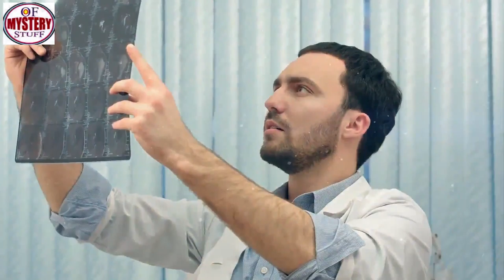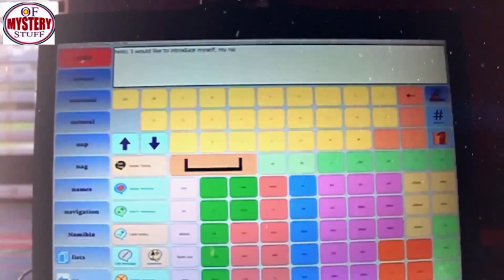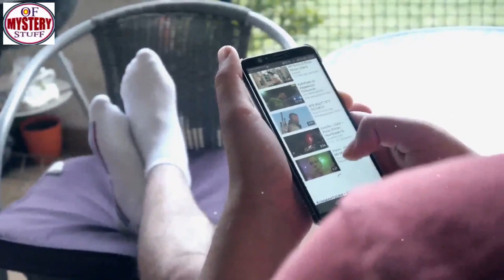A Man Wakes Up From A 12-Year Coma, What He Said Shocked Everybody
Unsolved
mysteries
Unsolved mysteries
mysteries unsolved
Mystery
mystery
mystery box
mystery package
mystery shopping
mystery of the disappearance of cody dial
mystery ke
mystery girls
mystery of love
mystery movie
mystery music
mystery queen
mystery,
martin mystery
adventure mystery
martin mystery
mystery movies
mathematical mystery tour
mystery
mystery leopard
sharkboy mystery mission,
sprmysteryman
mysterymanplayz
mystery 13
mystery esc
mystery  be cool scooby doo,
mystery skulls
battlefield  mystery
anime ep mystery
mystery meat
mystery girl
world warmystery
mystery roblox
mystery decals
sims  mystery
murderer mystery
mystery decals in a row
3 mystery riddles
mystery lane berwick maine
mystery decals
mystery eggs
sims mystery
stuff
stuff dog
stuffing box
assembly drawing
stuff for free
stuffed
stuffing
stuffed burger
stuffy nose
stuffed animals
stuff again
stuff with scout fly
staff academy
psn stuff
random stuff
mcpe stuff,
minecraft stuff,
hero stuff
staff 13,
staff mineplex,
staff griefed,
bk staff
the ghost
the best
the canterville
 ghost class

abandoned places
abandoned places in kentucky
abandoned oregon
abandoned places in oregon
200 years of varnish removed from a painting
abandoned places in south carolina
abandoned
abandoned chicago
abandoned illinois
abandoned chicag
oregon abandoned places
2122 north clark street
abandoned ohio
synagogue tunnel
abandoned places in illinois
nephilim